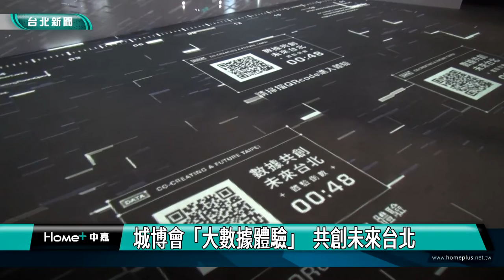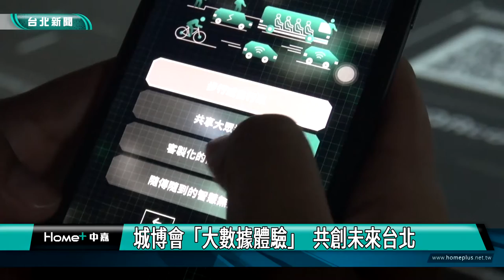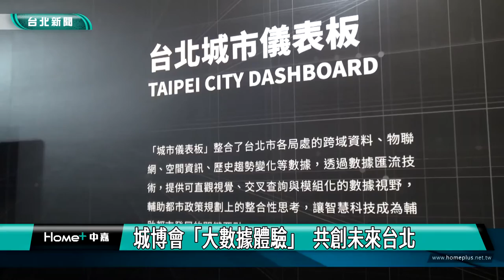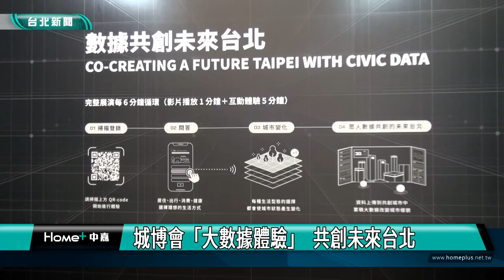台北 城市博覽會|城博會「大數據體驗」 共創未來台北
數據能反映人們與城市的生活樣貌，台北城市博覽會「數據共創未來台北」，由台北大數據中心打造沉浸式互動體驗，參觀者掃描QR Code，回答問卷後，即可下載專屬的未來城市樣貌，同時與其他體驗者，共創心目中的未來城市。